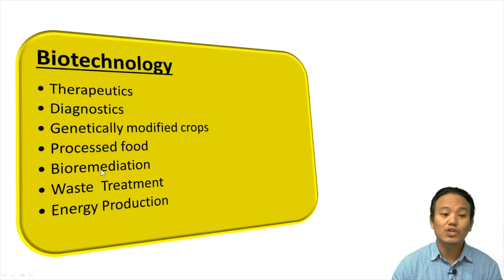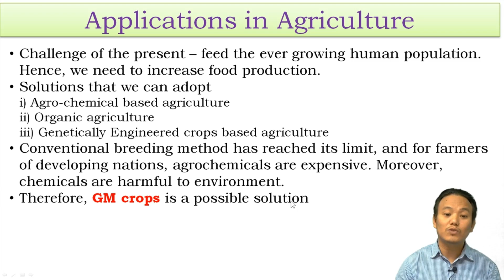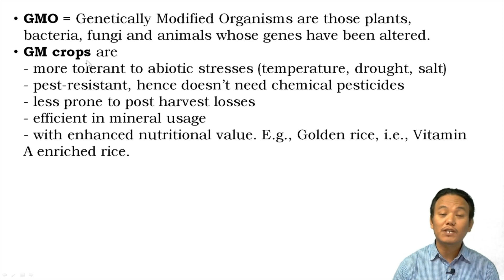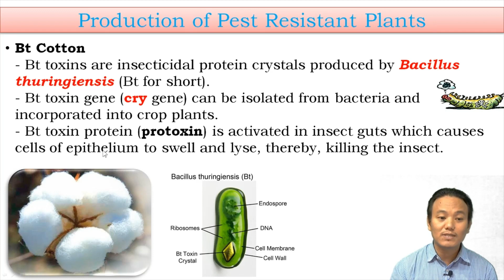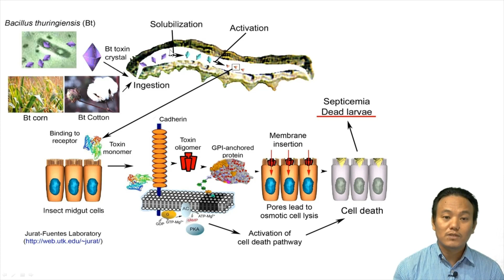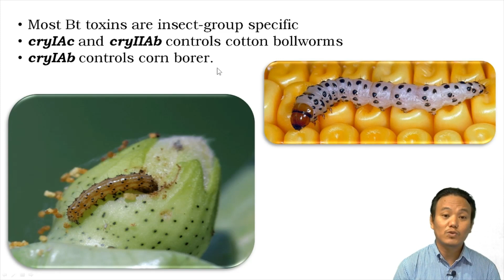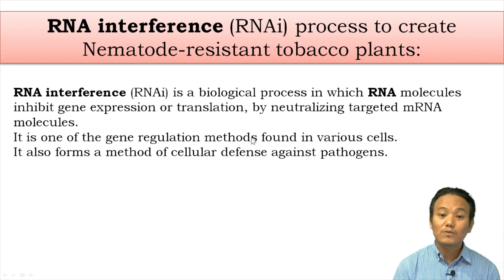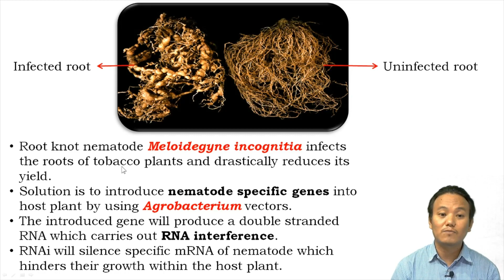Biotechnology and Its Applications - Part 1 (Applications in Agriculture)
Application of Biotechnology in Agriculture.

Focus upon production of the following two plants,

1. Bt Cotton.

2. Nematode resistant tobacco by use of RNAi process.